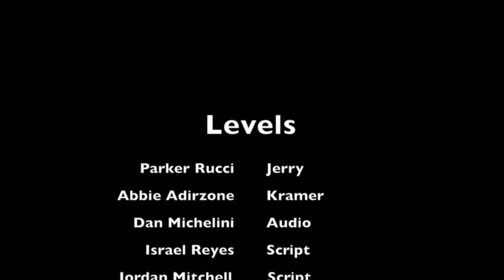Rey Triboletti Levels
Although we did not have many issues with shooting, our shots could have been a little better. To edit a conversation you must use the in and out keys at the correct times to form it correctly, and move the appropriate lines to its spot. As well as keeping the shots alternating at all times.